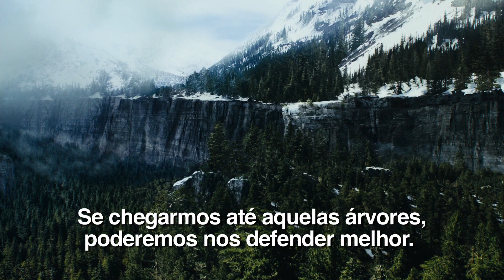A Perseguição - Trailer